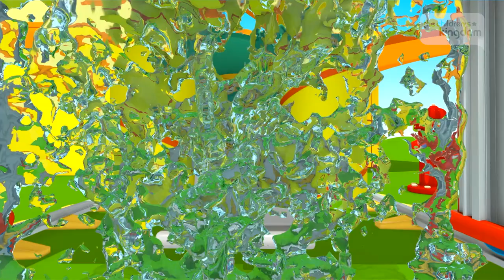Suitcase And More Songs 🚗 SING WITH LEO 🚚 MIX 🌈 FOR KIDS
🎉 Welcome to The Children's Kingdom Nursery Rhymes in English!

SONGS INCLUDED:
0:00 Suitcase
3:44  Months
5:31 Twinkle
9:16 Fitness Show Song

🎤 LET'S SING & DANCE! 🎤 THE CHILDREN'S KINGDOM

Songs, episodes, mix and lots of fun! The Children's Kingdom Nursery Rhymes It is the channel where kids can enjoy, dance, sing and learn with the most incredible series and content. Start your adventure in The Children's Kingdom Nursery Rhymes where dreams never end!